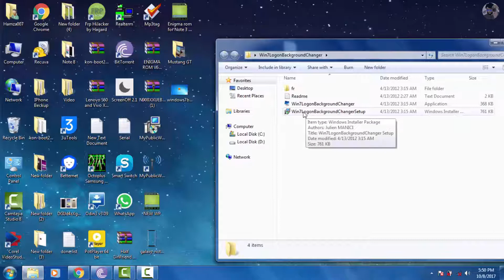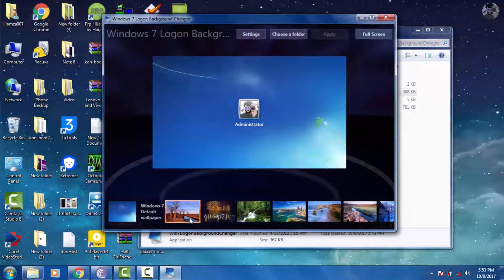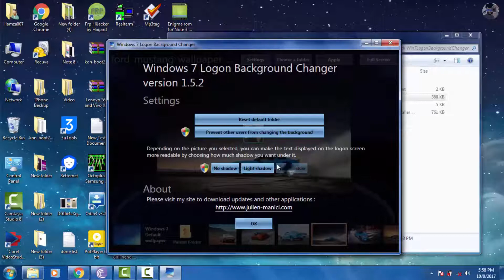How to change Windows 7 Logon Background Wallpaper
Explain In Urdu / Hindi Series is Very Popular.